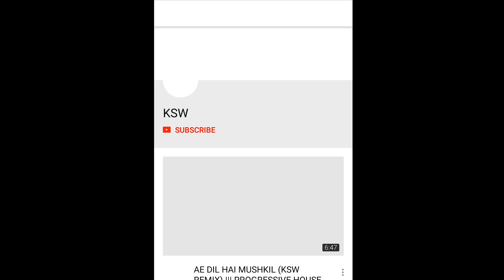TERA GHATA (KSW VERSION) | GAJENDRA VERMA | RE-PRODUCED BY KSW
Click "Show more" for more important details!

:: Connect With KSW